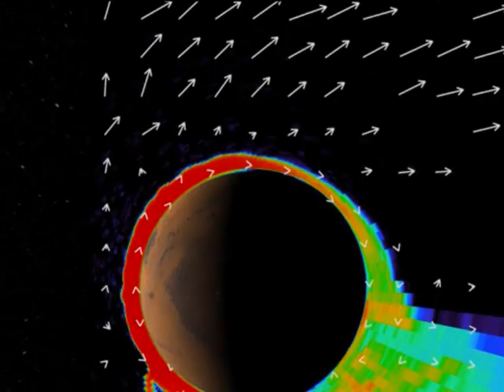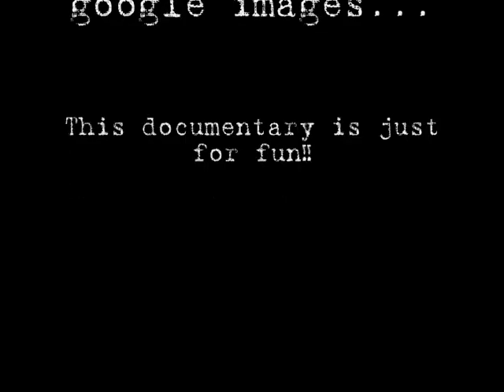Venus, Earth and Mars: Atmosphere and the Myth the Habitable Zone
Many have used the concept of the habitability zone to explain Earth's temperate climate and the extreme heat and cold of Venus and Mars respectively. However, analysing the atmospheric make-up of each of the planets, the habitability is not based solely on distance from the sun, but heat retention, another factor helping us understand whether life is in fact common in the universe.

Media courtesy of google images. This documentary is just for fun!!